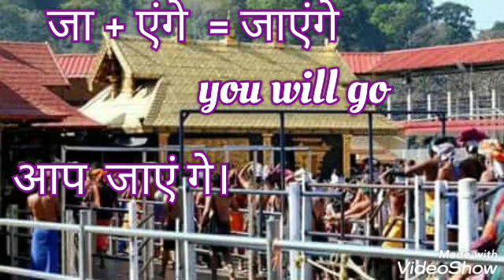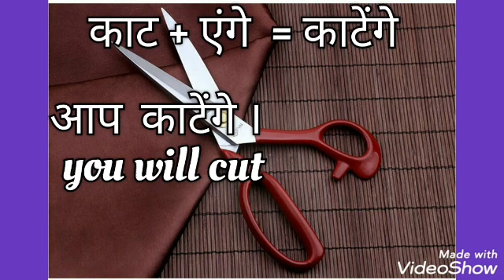Hindi Future Tense in English